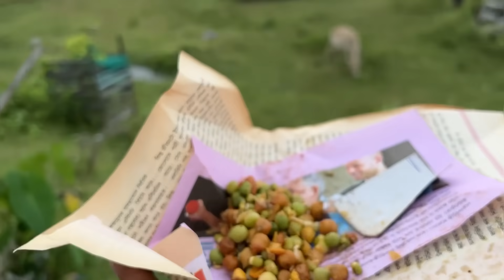Palashbari River side ফুৰিব গ’লো😍65k subscribers special vlog💕💕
Hi youtube fam❣️welcome y’all to
my channel,my crazzyyy life,my happy place, a 100% real Jupitara Dutta: unfiltered,out of control and always hurry😂 স্ফূৰ্তি কৰি বহুত ভালপাওঁ😃so,কেতিয়াবা যদি কিবা কৈ ও দিওঁ...dil par mat lena and kuch doubt mat rakhna🤑Love y'all😘

Equipments👇

1.My vlogging camera

2.My Laptop

3.My DSLR camera

4.My mobile

5.My mic

6.My tripod

7.My Ring light